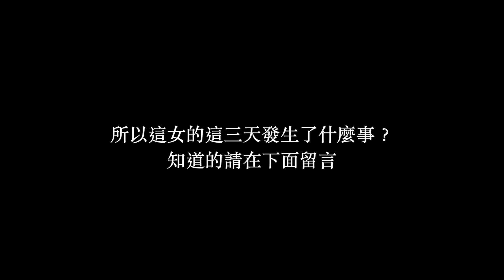【Kim阿金】碧血狂殺2 來尋找我的赤兔馬！Ep.1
R星最新大作，這遊戲畫面也太好了吧，好像在看電影！